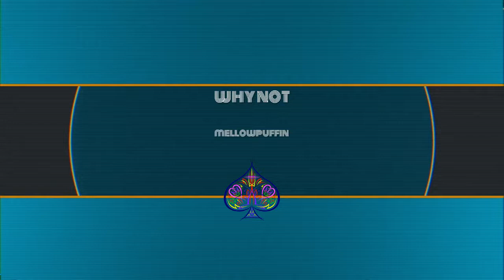mellows highs ep1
Why not just play whatever why not call of duty, rocket league,destiny and some zombies.